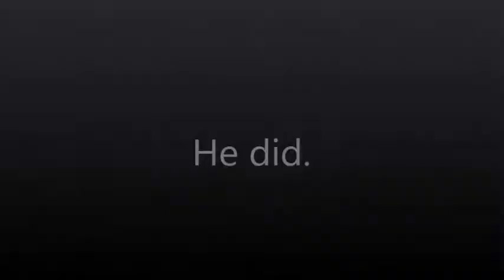Episode 157 - Volumes Of Blood Horror Stories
This week, we watch the sequel to Volumes Of Blood. Don't forget, there's still time to support the making of Volumes Of Blood 3!